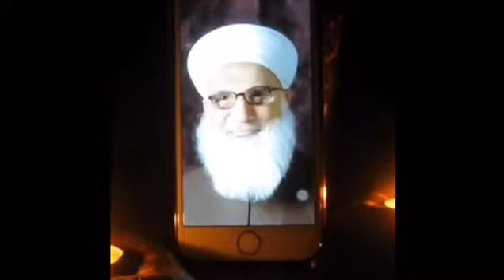من وصايا فضيلة الشيخ رجب "عليكم بكثرة ذكر الله"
الرباط بيننا "الله"